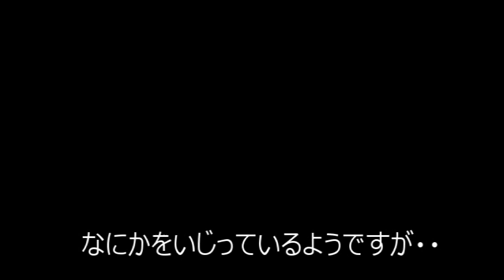猫さん。お土産持ってくる【侵入した野良仔猫】～家猫修行中～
外から戻ってくると何かをいじっている・・何か変・・

アンチさん（？）が沸くのかな？